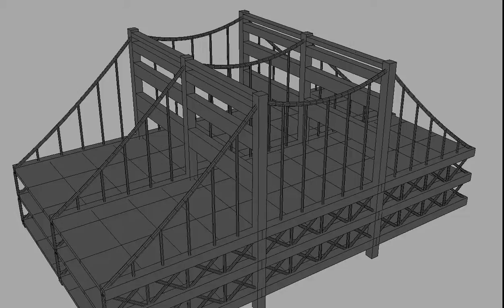Houdini Bridge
Houdini Bridge Asset